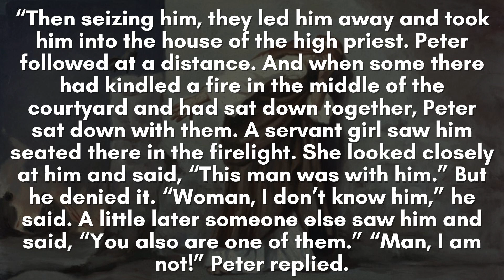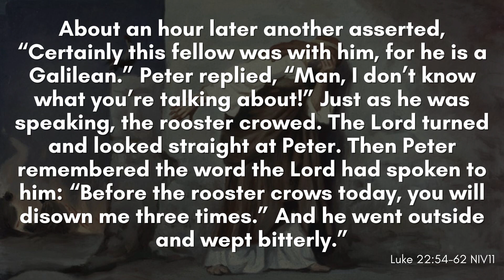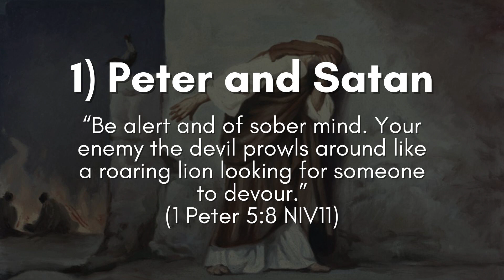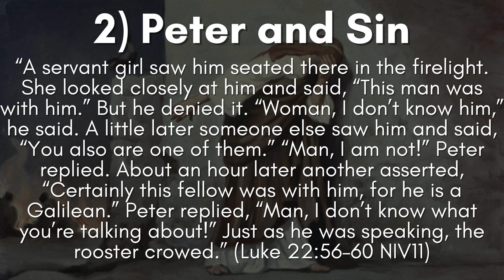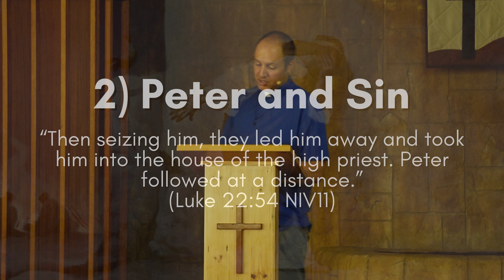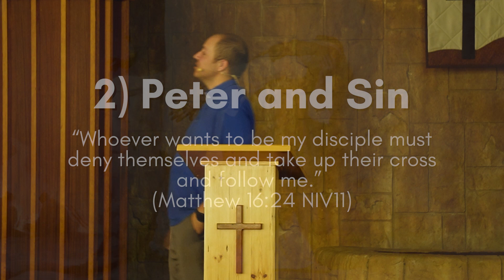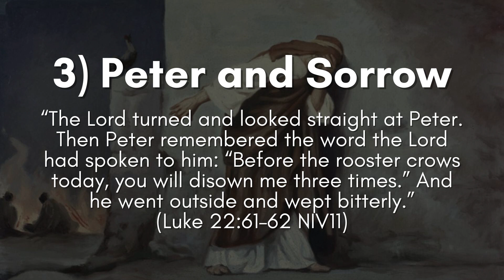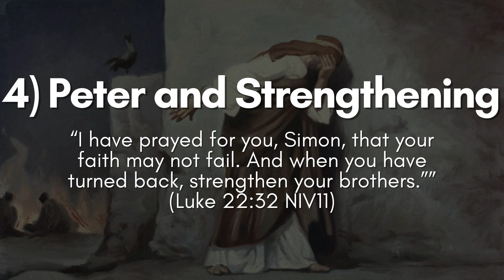The Denial of Jesus (Jesus' Last Hours week 4)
Peter's denial of Jesus was a huge moment in his life - but it wasn't the end of his story. Learn from Ps. Luke today how, like Peter, we can find redemption even if we have denied Christ.